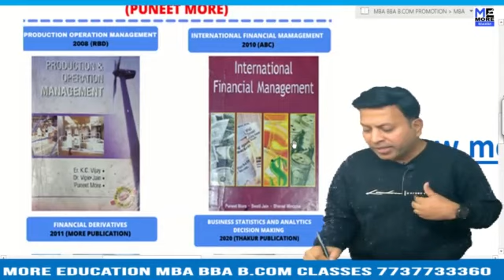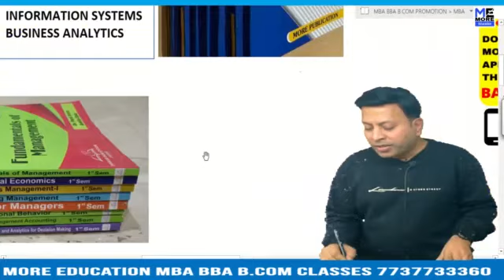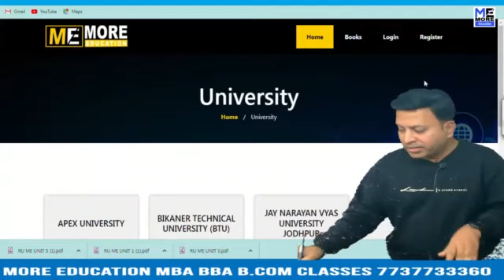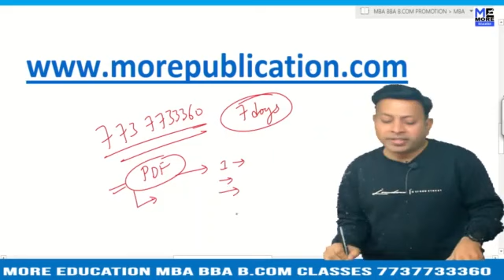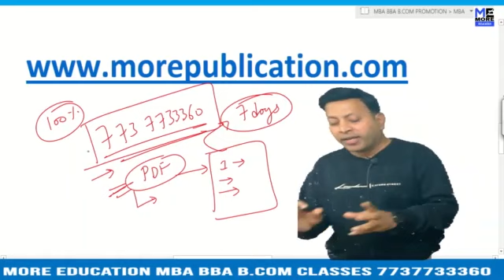MBA BOOKS/NOTES IMT|Institute of Management Technology|EASY LANGUAGE|BBA NOTES/BOOKS|BCOM BOOKS